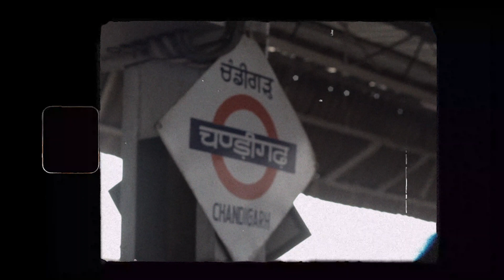THE HIMALAYAN IV - WE WERE IN LOVE